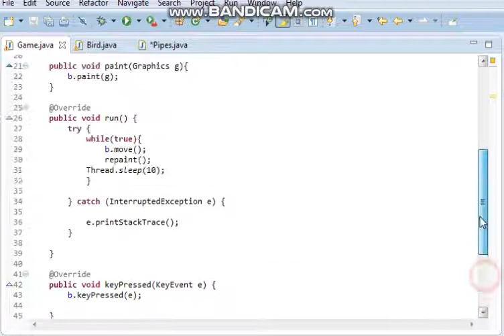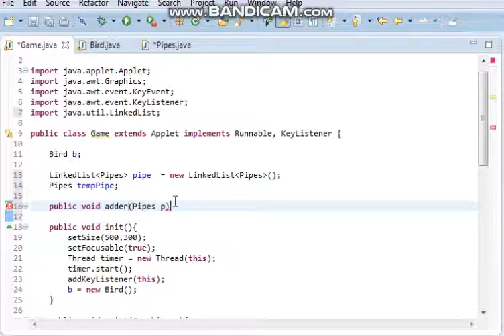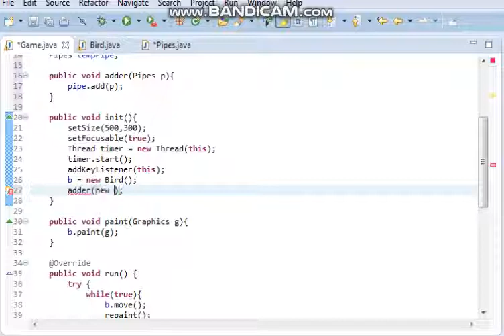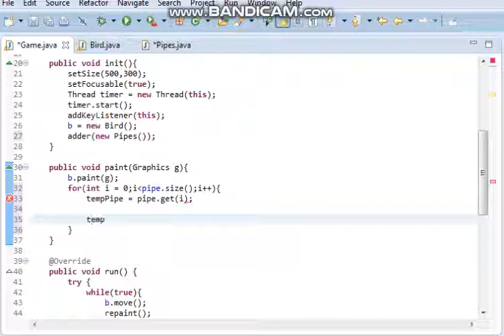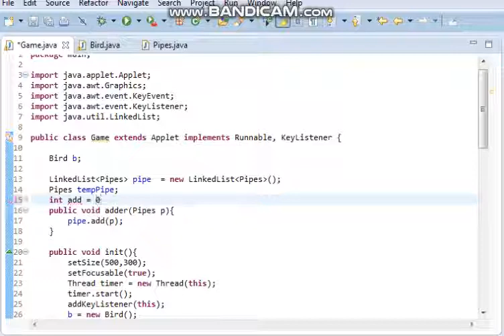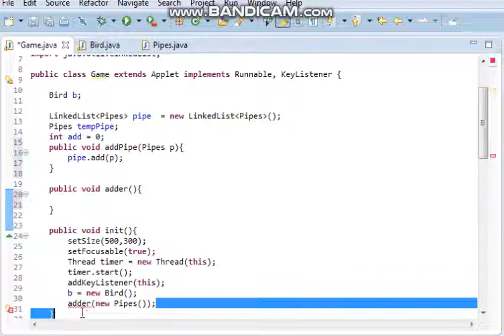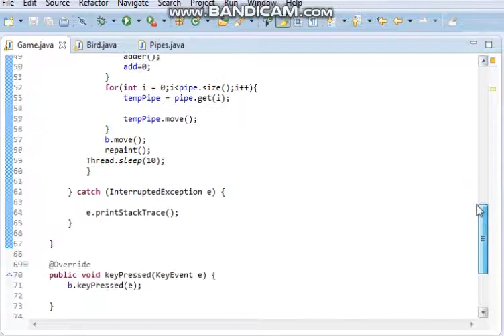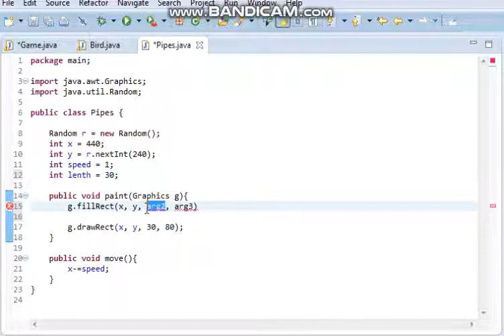Java flappy bird part 3